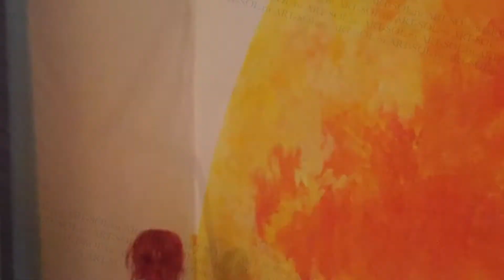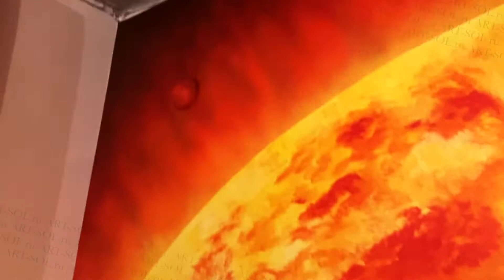ART SOL Солнце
Невероятная роспись, которой можно по праву поставить "🔥" потому что она и правда горячая в прямом смысле 😅 даже жаркая)) даже раскаленная 🤭
Раскаленное невероятно огромное солнце освещает теперь эту комнату 👀
По началу думала, что ничего особенного не произойдет, ну солнце и солнце 🤷‍♀️ когда ехала на заказ, ничего не ждала от него. А когда гигантский огненный шар, дарящий жизнь, таинственный, притягательный, но такой опасный и подчиняющий, появился на стене... 🙈😍 Этот эффект не описать словами и не почувствовать через экран 😃 Когда стоишь рядом, ощущаешь на себе всю энергию небесного светилы 🌞
🏠 пос. Верхнее Дуброво (Свердловская область), частный интерьер
🎨 Роспись в смешанной технике по подготовленной к покраске стене